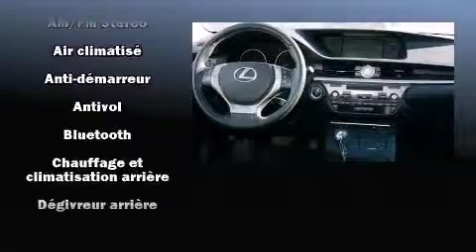2013 Lexus ES 300 HYBRIDE PREMIUM LIQUIDATION DEMO&nbsp;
Lexus Prestige
5770 Boul. Tashereau

Les amateurs de conduite adorent la Lexus ES 300h 2013. Cette berline 5 passagers affiche moins de 35 000 km au compteur. Gr��ce �� la souplesse de son moteur 4 cylindres de 2,5 litres, les passages de vitesses se font tout en douceur, vous b��n��ficierez aussi d'une exp��rience de conduite confortable et pr��visible. Lexus a port�� une attention particuli��re �� l'assemblage et �� la finition, par exemple: des lampes de lecture avants et arri��res, le si��ge conducteur �� commande ��lectrique, un ordinateur de bord, le r��troviseur central avec fonction anti��blouissement automatique, des r��troviseurs ext��rieurs avec fonction anti��blouissement automatique, climatiseur avec commande automatique de temp��rature, et le t��l��d��verrouillage. Comporte une t��l��commande int��gr��e d'ouvre-porte de garage, une autre des options distinctives de ce v��hicule. Les garnissages de si��ges de cuir de haute qualit�� ajoutent au confort, un luxe toujours appr��ci�� du conducteur et des passagers. Son look attirant est rehauss�� par de rutilantes roues en alliage qui brillent dans ses ailes. Le toit ouvrant �� commande ��lectrique permet de se rapprocher de la nature et d'humer l'air frais en un tour de main. Lexus accorde la priorit�� �� la s��curit�� et la protection en incluant: coussins gonflables �� l'avant, coussins gonflables lat��raux �� l'avant et �� l'arri��re, syst��me antipatinage, syst��me d'assistance au freinage, appuis-t��te avant anti-coup de fouet, la mise hors de fonction du syst��me d'allumage, et freins antiblocage. Ce v��hicule a ��t�� con��u en fonction d'exigeants imp��ratifs de s��curit��, vous partirez l'esprit tranquille. Notre fiert�� se manifeste �� travers l'excellent service �� la client��le que nous offrons. Passez nous voir ou appelez-nous pour obtenir plus d'information.